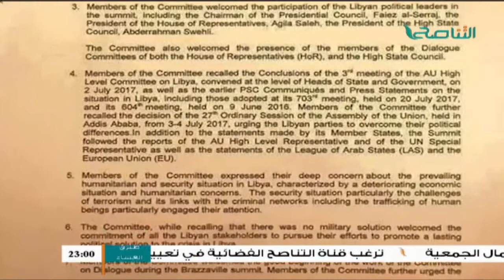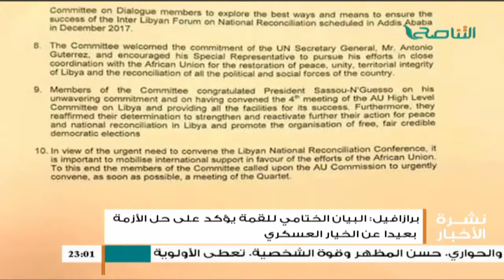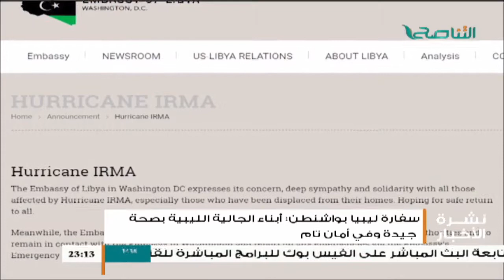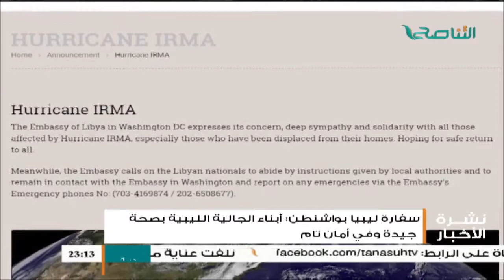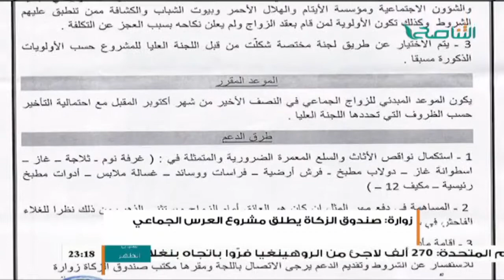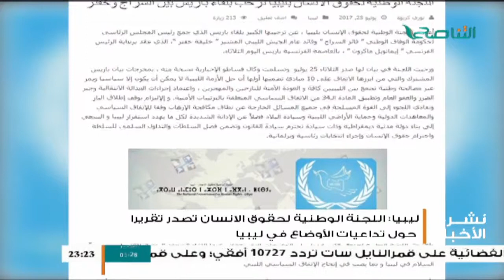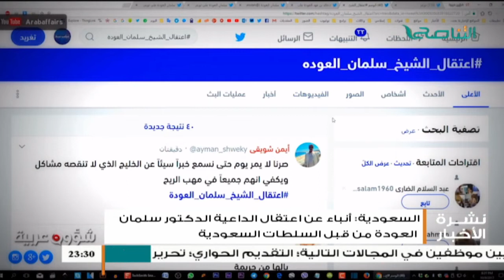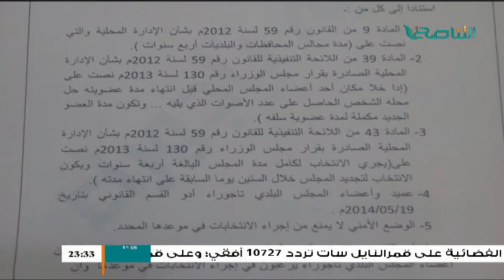نشرة أخبار الساعة 11:00 مساءً | 10 - 09 - 2017